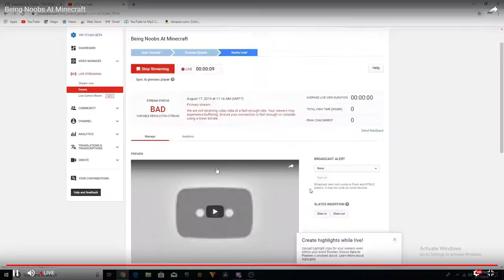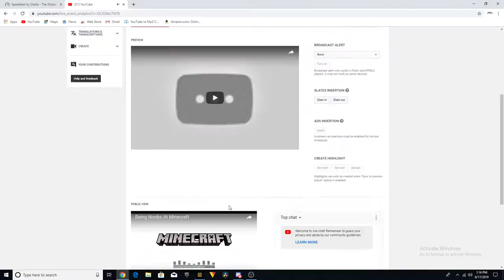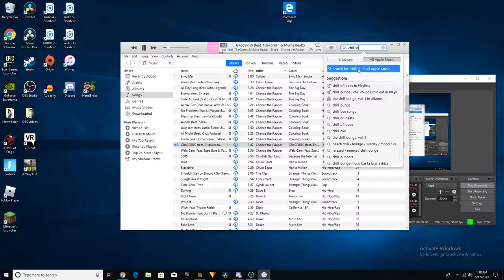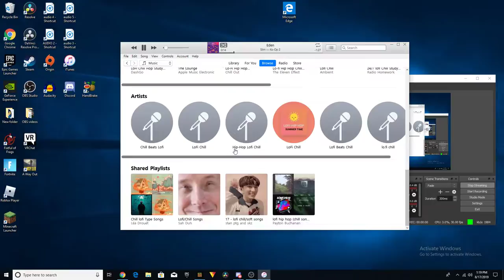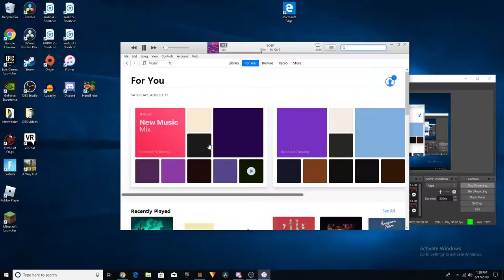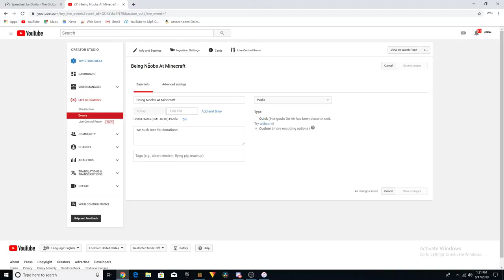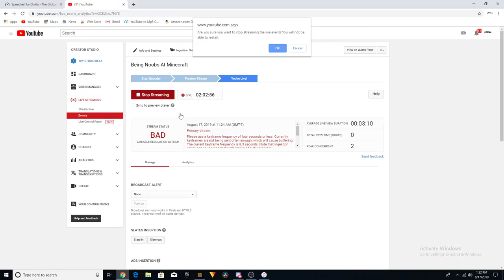Being Noobs At Minecraft